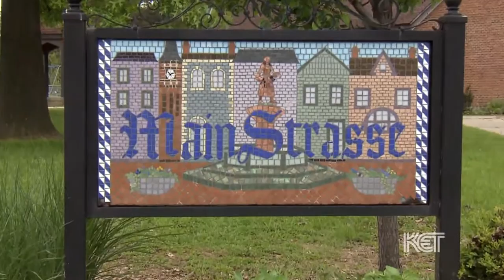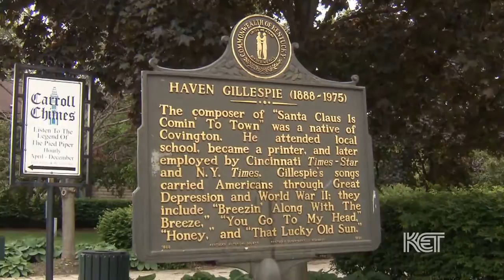Downtown: Covington Mainstrasse | Kentucky Life | KET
Visitors will find a little bit of old Germany in Covington Mainstrasse, where they can sample the culture and food of old Europe in this neighborhood of meticulously restored 19th century buildings.

Setting the mood are the Carroll Chimes Bell Tower and the Goose Girl Fountain. The German Gothic bell tower features music and on the hour mechanical figures come out on the balcony to depict the tale of the Pied Piper of Hamelin. The Goose Girl Fountain was inspired by a German fairy tale and was created to remember the German farmers who raised geese in Covington years ago.

Today more than 30 shops, restaurants, hotels and taverns cater to tourists. Although the neighborhood has German roots, you'll find English and Irish pubs as well as Cajun food. This Northern Kentucky community is known for its Maifest and its Oktoberfest (held in September), but there's lots of fun year-round, with everything from Goettafest in June to the Classic Car Show in August to the Dog Pawrade in October.